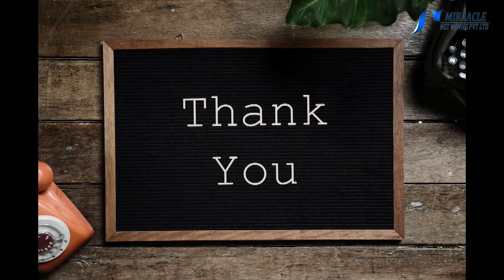தினசரி 2 அத்திப்பழங்கள் சாப்பிடுவதால் கிடைக்கும் நன்மைகள்...!